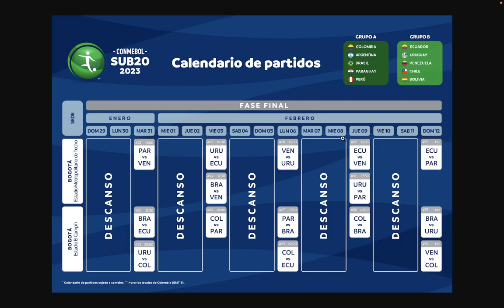Sudamericana Sub 20 2023, Fixture Hexagonal Final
Este es el fixture del Hexagonal final del Sudamericano Sub 20, 2023